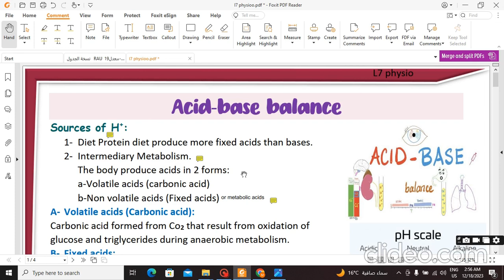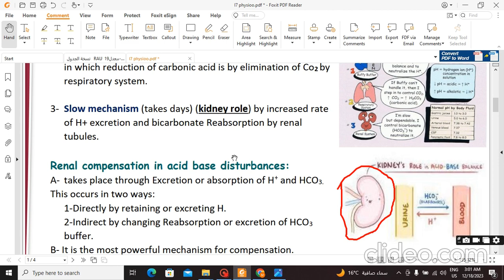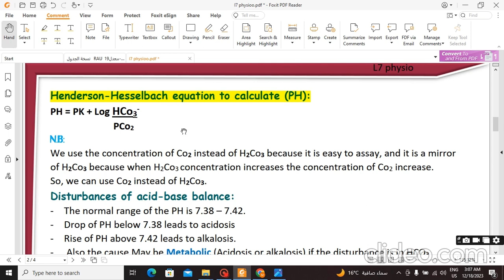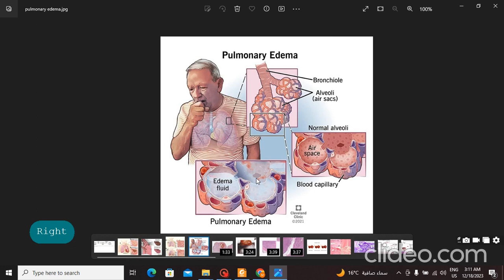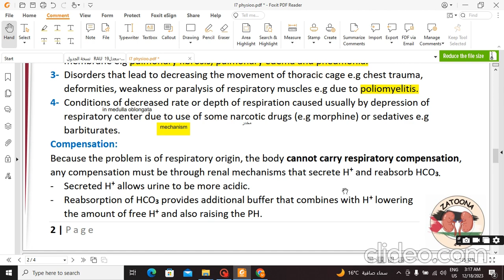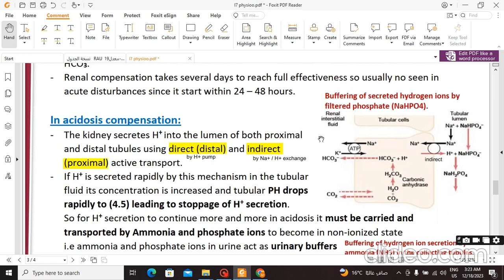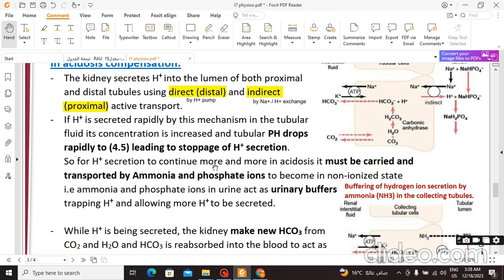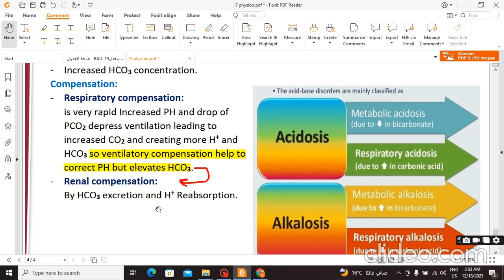Lec 7 - Physiology - Acid-base balance - Renal